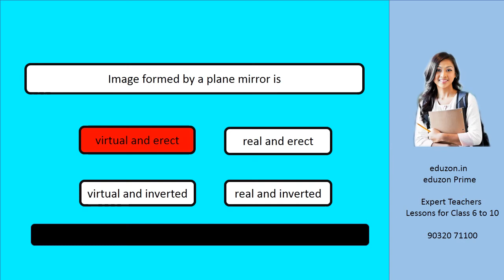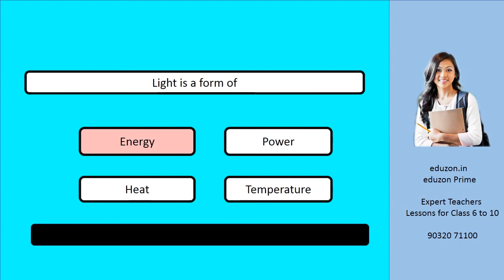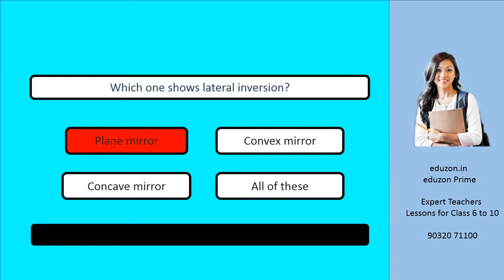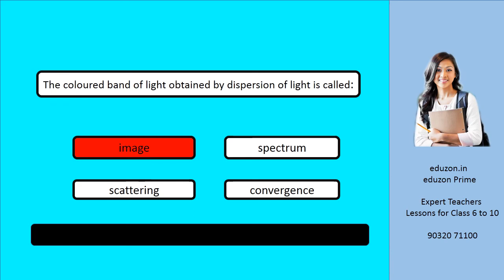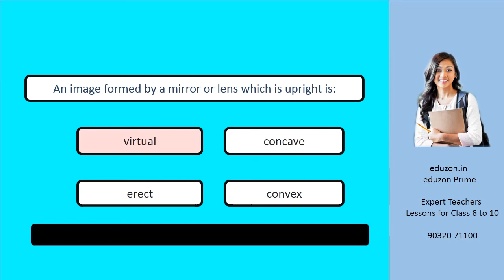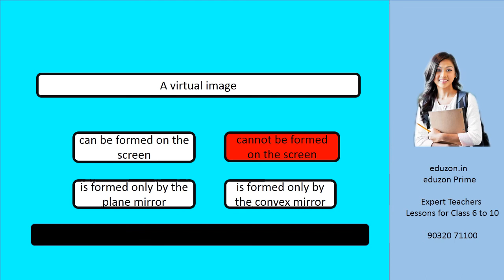Top 10 - Light -Quiz Questions- High School Level